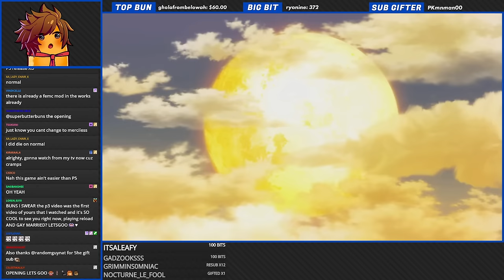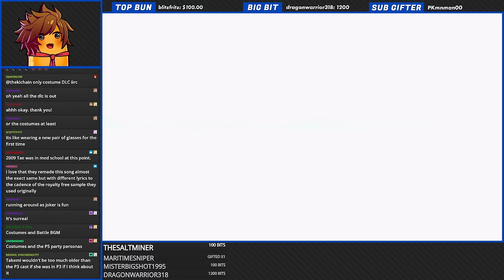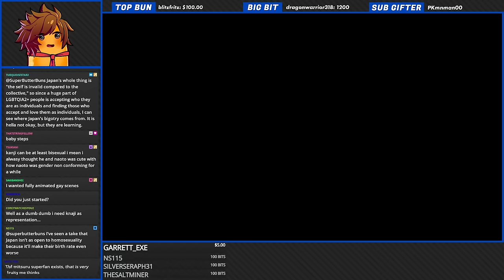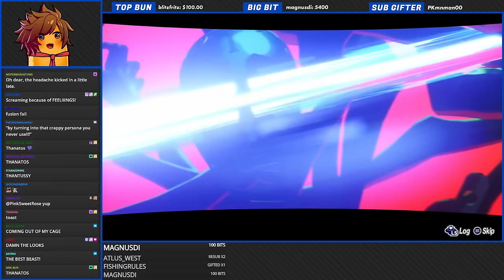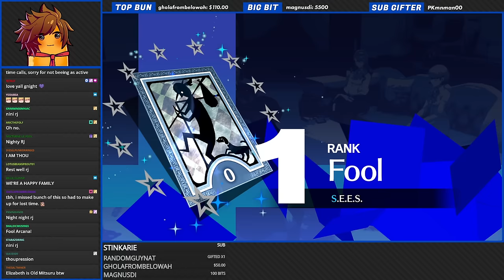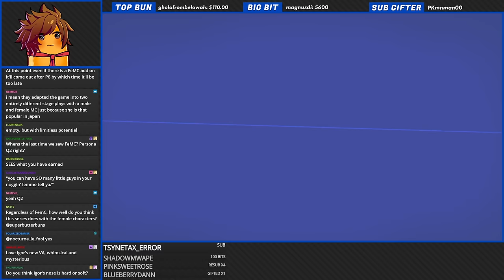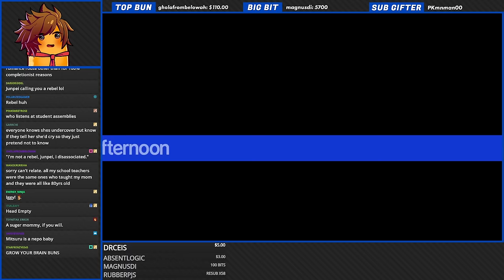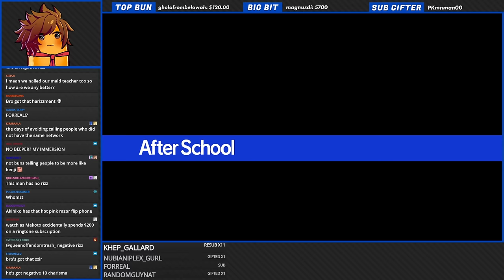Persona 3 Reload | Part 1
Please enjoy this stream archive! Check out the links below for stream information, my main content & social media. Thank you ATLUS for providing the game copy for this playthrough!